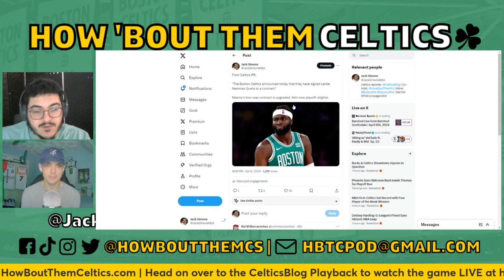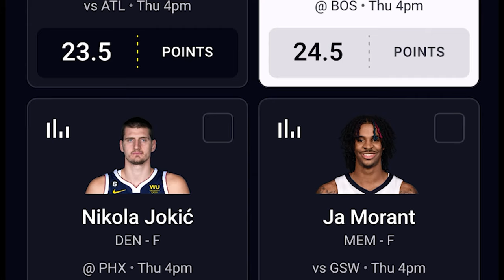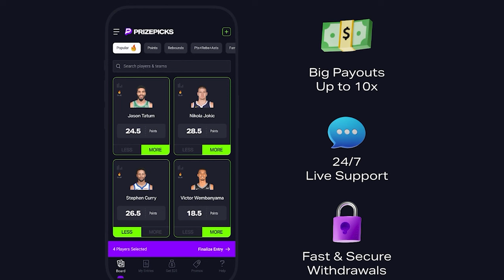BREAKING NEWS: Celtics Sign Neemias Queta to Standard Contract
Sam and Jack are back with breaking Boston Celtics news! The Celtics have signed Neemias Queta to a standard contract, upgrading him from his two-way deal. They check out some of his highlights from the Maine Celtics and share their thoughts.